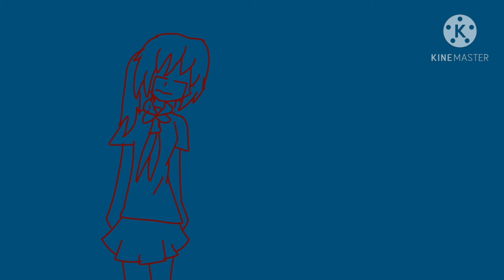SILLY LETTERS MEME (Yandere Simulator)❗warning❗ flashing light